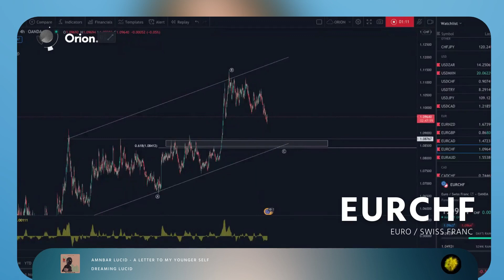EURCHF OVERVIEW - May 14, 2021